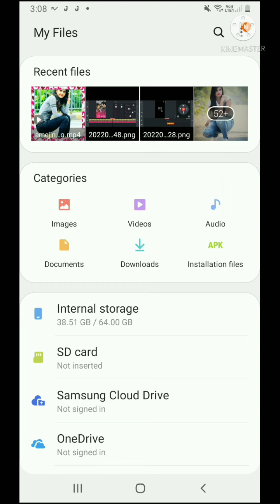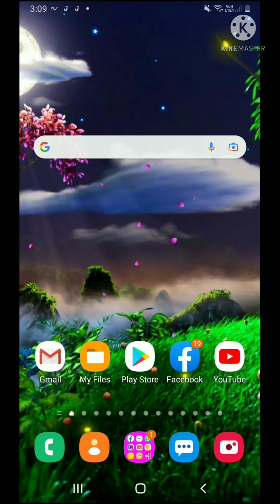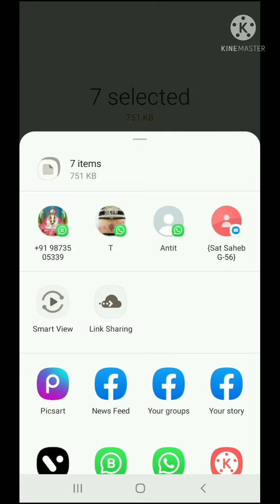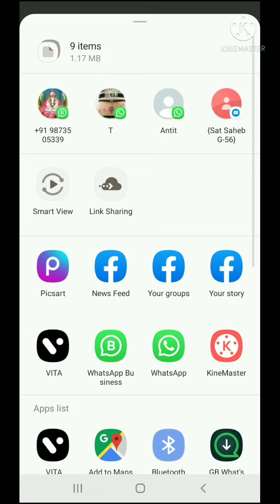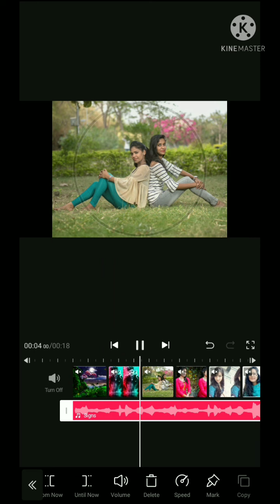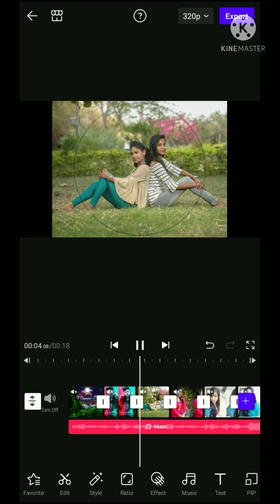Kinemaster ki professional setting kaise karen How do you setting the KineMaster 2022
hello dost aaj ki video mein batane wala hun kinemaster Se full setting kaise karte hain thanks 4 you

Video highlights

How do you use settings the KineMaster 2022
How do you edit a video on KineMaster?